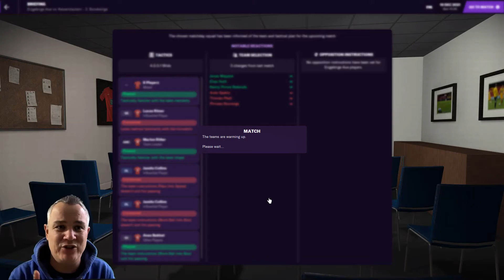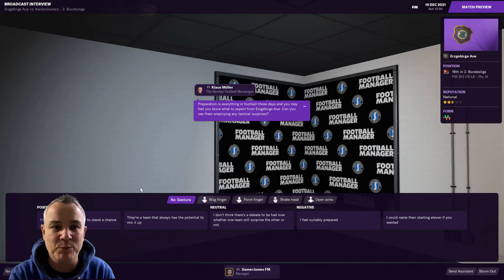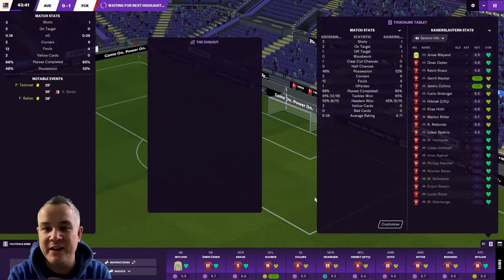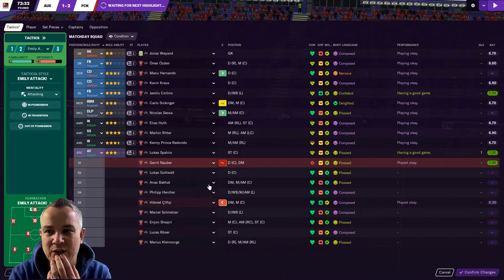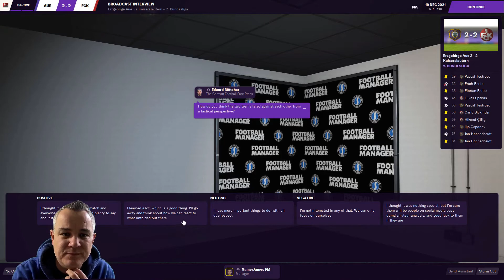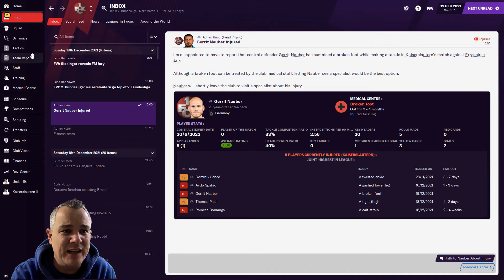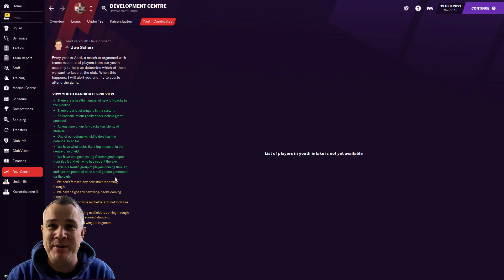FM21 | 1. FC KAISERSLAUTERN | EPISODE TWENTY | FOOTBALL MANAGER 2021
This series follows my progress with fallen German giants 1. FC Kaiserslautern, who now find themselves in the third tier. It's my job to return the former champions to the top table of German football, and hopefully back into continental competition!

In this video, we finish the first half of the season with a match at Erzgebirge Aue, knowing that we can go top if we avoid defeat! Oh, and I get rather excited about the Youth Intake preview!